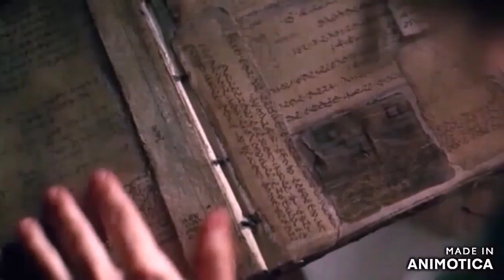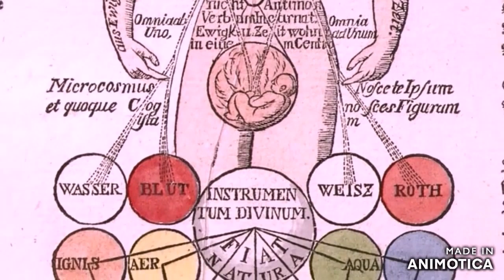the shining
The Chamber of Reflection is an important symbol. It represents a womblike state, where the aspirant is to participate in his rebirth as an initiate, to indicate when the candidate emerges from the chamber, in the same manner as being born a new man. the rebirth of america relies on these fucks romantically named starchild, i call them fucks houseclowns ,maison entertainers
"My god, it's full of stars" is a phrase associated with a scene from the 1968 Stanley Kubrick film "2001: A Space Odyssey"

Christian Rosenkreuz, the putative founder of the group of clever apes Rosenkreuz was born in 1378 and lived for 106 years. After visiting the Middle East and North Africa in search of secret wisdom, he returned to Germany and organized the Rosicrucian order (1403).
He erected a sanctuary (1409),
monoliths dimensions are 1-4-9
where he was entombed after his death in 1484.
the twin tower complex was built to emulate ruby rosicrucians founder Christian Rosencreutz tomb ,all the 7 buildings that george lucas used to create the millenium fall-con spaceship were and are the walls etc and the doorway or mirror to see this alchemy was highlighted in 2001 a space odyssey ,when rain-bowman (rosicrucian oz schema and rainbows) when bowman enters the monolith on 2001 ,and where was the monolith on 2001 in a basin like neew york's counterpart the millenium hilton,not really to cerebral there. 7th heaven, metatrons cube, solomons temple ,the millenium fall-con spaceship
Sefer Zerubbell , also called the Book of Zerubbabel or the Apocalypse of Zerubbabel, is a medieval Hebrew[1] apocalypse written at the beginning of the 7th century CE in the style of biblical visions (e.g. Daniel, Ezekiel) placed into the mouth of Zerubbabel,[ who laid the foundation of the Second Temple in the 6th century BCE. The biblical leader receives a revelatory vision outlining personalities and events associated with the restoration of Israel,(Star Wars) the End of Days, and the establishment of the Third Temple.
What is Nineveh called today? Nineveh - World History Encyclopedia Mosul, Iraq = Mos isley
Mosul, Iraq = Mos isley

What was the sin of Nineveh in the Bible? (20-9) An Epitaph for Nineveh Her lies, rape, and sorcery; her prey in thousands slain; her harlotry and witchcraft and the seduction of the nations all are told. Because of all this, the prophet says she shall become detestable.Nineveh at times was called “Old Babylon” Babylonia under Nebuchadnezzar.

In the vision he is transported by the angel Metatron to Ninevah ,Ninevah was an ancient Assyrian city of Upper Mesopotamia, located in the modern-day city of Mosul in northern Iraq.
so it's fitting that we head to iraq ,when you splice the past solomons temple ,destroyed by nebudchadnezzar on 911, with the modern day solomons temple ie the twin towers ,which supposedly were also destroyed by sadam hussein on via 911 through the funding of terra-ism, who declared himself the reincarnation of nebudchadnezzar
so what story can you pretty easily make from going in a dark room with a fucking chicken,thinking internally reflecting as it were ,encountering alchemical reactions following the gold path all the way to the standing green shards then emerging to see all your friends in a new light ,what oz again
you reckon
you also recon the fucking retards that programmed your kids with mirroring of 911 in star wars using oz schema from 911 events were just following that rosicrucian way of using the philosophers stone ,another fecking chamber of reflection ,made famous by the wizard of oz 1939 ,theres no place like home
 showing the philosophers stone is tight ,if you can find one!
ive found four ,robbed three temples ,
 In chemistry, vitriol is iron or copper sulfate salts and their derivative, sulfuric acid. The name comes from the Latin for “glassy,” after the resemblance of iron sulfate to shards of green glass. Vitriol is symbolized alchemically as the “green lion,” a poisonous substance that appears when metal is degraded by acid. Sulfuric acid, or oil of vitriol, was used in the synthesis of the lapis philosophorum- the Philosopher’s Stone. One unique peoperty of sulfuric acid is the dissolution of metals- all except for gold, on which it has no effect.   ""i believe whatever doesnt kill you simply makes you stranger""